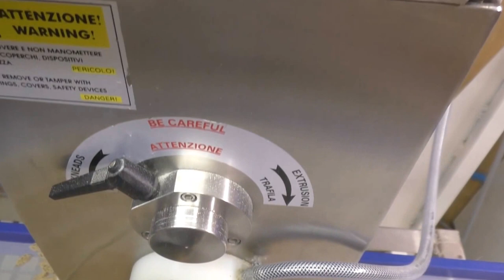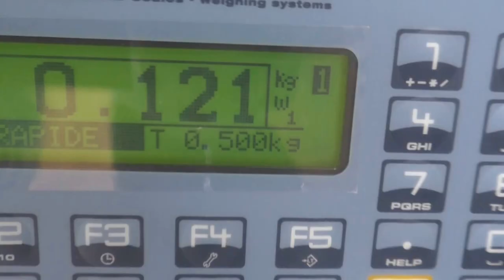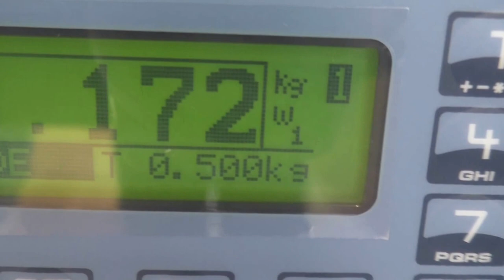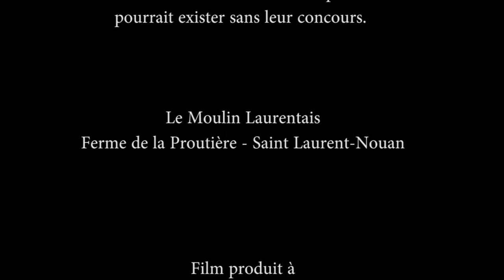Le Moulin Laurentais Farines et Pâtes de la ferme loir et cher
Couple d'agriculteur, prés de Chambord, qui transforme leurs céréales avec un moulin à meules de pierre, en Farines et pâtes. Ces produits sont distribués sur des marchés locaux, en épicerie fines ainsi que dans des grandes surfaces de la région centre.